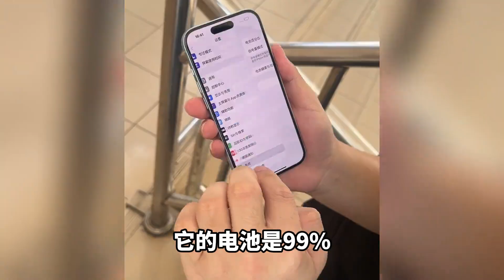3字头给粉丝拿下新款苹果 iphone 15！